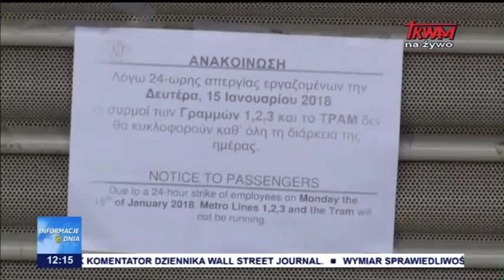Informacje Dnia 16.01.2018 [12.00]